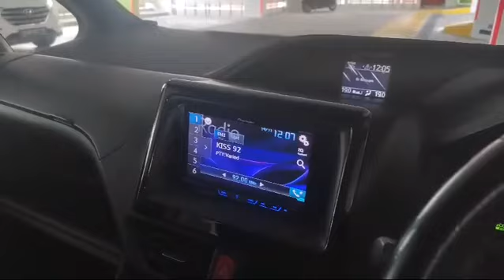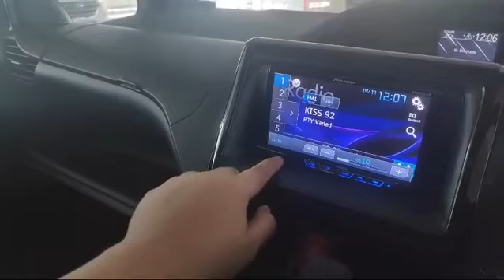TOYOTA VOXY 2.0X 2WD